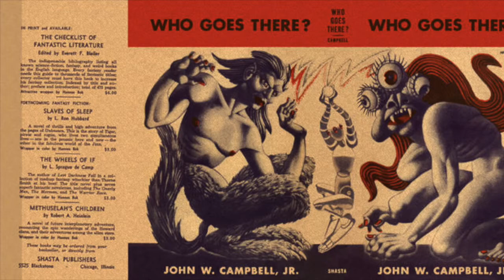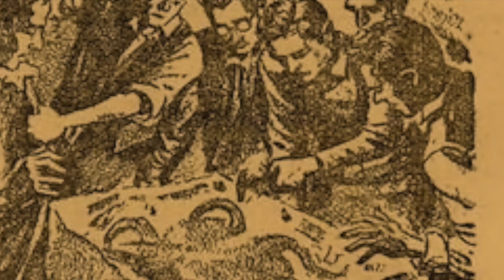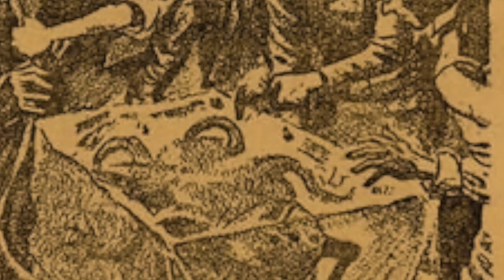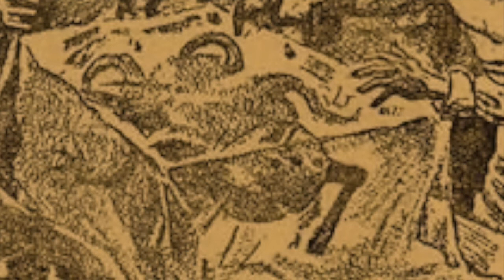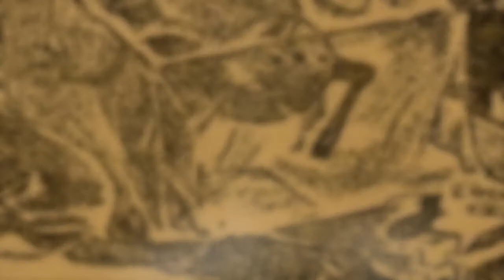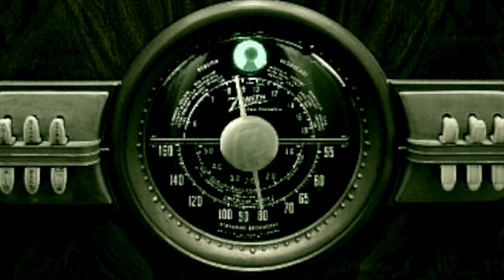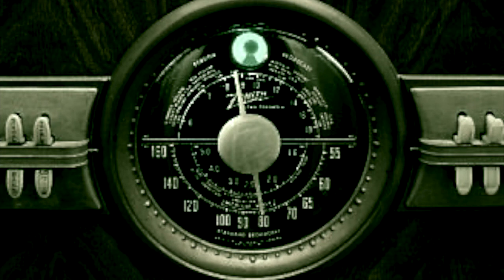Who Goes There? By John W. Campbell (Sci-Fi Radio Drama)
BBC Radio Thrillers. From the album: Chillers: Four Tales of Terror; 2002.

A group of secluded Antarctic researchers discover an ancient spacecraft & unleash a shapeshifting alien terror.